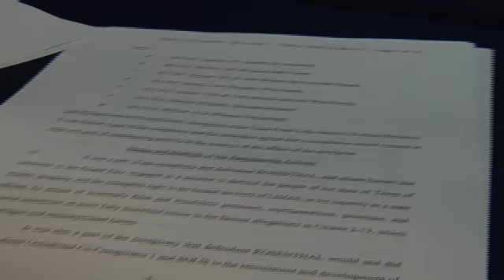Attorney headed to trial in cash for court favors scandal